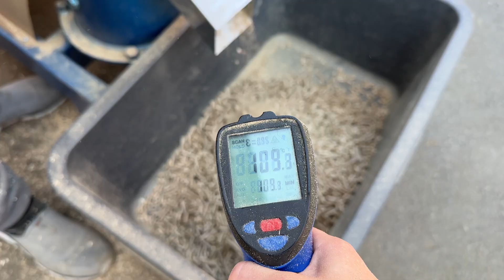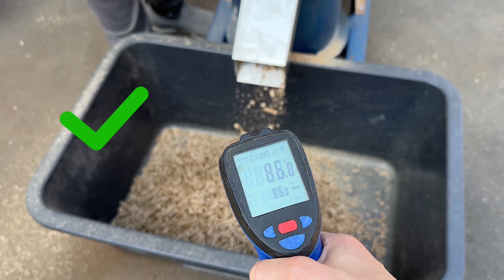🔥 Температура в нормі — гранулятор у формі: чому важливо не перегріти гранулятор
🔥 Правильне використання гранулятора для паливних пелет

Орієнтир: пелети не гарячіші ніж 100 °C на виході.
⚠️ Перегрів → підвищене навантаження на редуктор, знос роликів, підшипників, сальників, Ризик поломки центрального валу або валу роликів.

✅ Кожної зміни міряйте температуру гранул при виході пірометром.
🚫 Якщо температура більша ніж 100 °C — роботу зупинити.

ТИПОВІ ПРИЧИНИ ПЕРЕГРІВУ
❌ Неправильна матриця (занадто довгий канал → високе тертя).
❌ Зношені або тугі ролики на новій/шліфованій матриці чи навпаки.

ЩО РОБИТИ КОЛИ ТЕМПЕРАТУРА ПЕРЕВИЩУЄ 100 °C
✅ Зупиніть роботу
✅ Висвердліть та прошліфуйте матрицю за інструкцією.
✅ Перевірте ролики (обертання, люфти, підшипники) — за потреби замініть.
✅ Працюйте за принципом нова матриця + нові ролики.
✅ Переконайтеся у правильній вологості та стабільності подачі сировини.

За потреби зверніться в сервіс або до менеджера для підбору матриці з меншим каналом чи нових роликів.